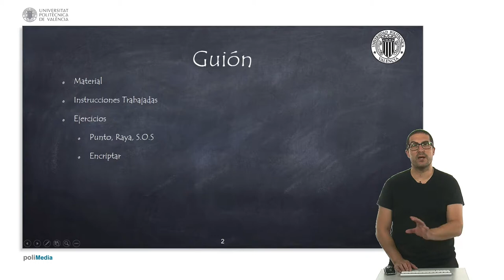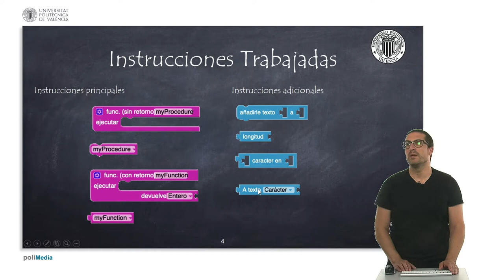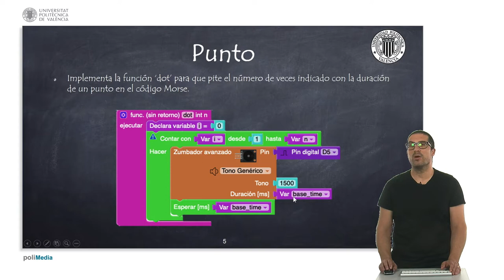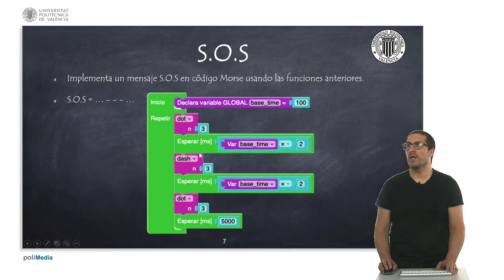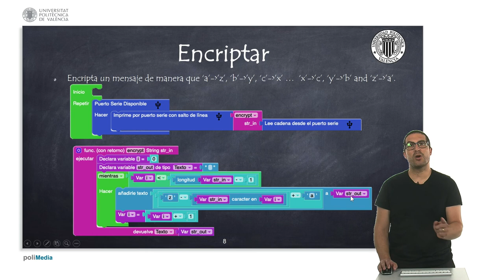32/75 MOOC Internet de las Cosas Parte I: Programación. Funciones y procedimientos con Facilino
En este vídeo explicamos el uso de funciones y procedimientos con Facilino.